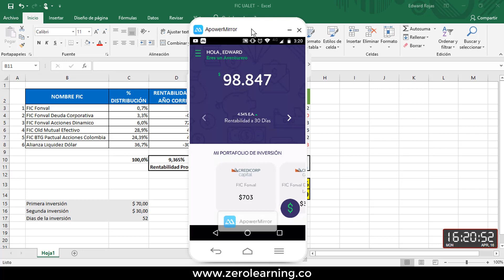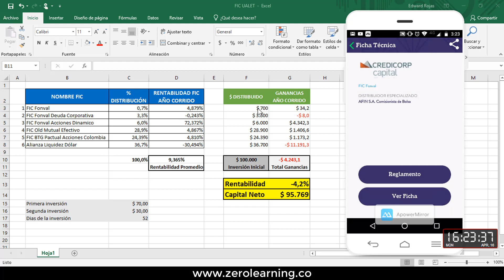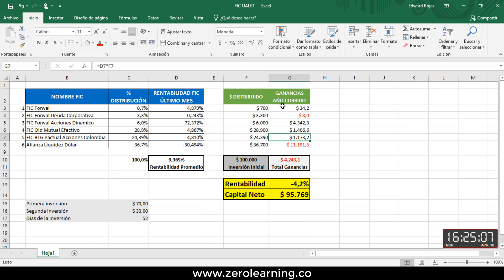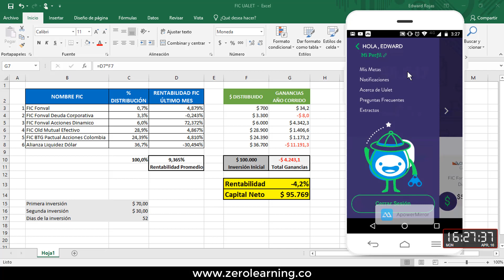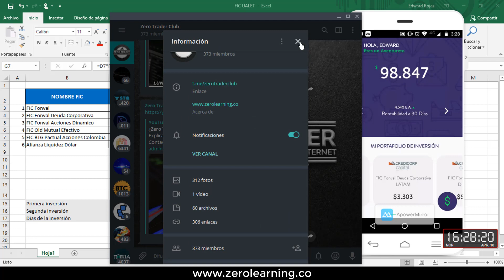Invirtiendo $100.000 COP en UALET (Fondos de Inversión Colectiva)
Primera inversión en la app colombiana de Fondos de Inversión Colectiva UALET